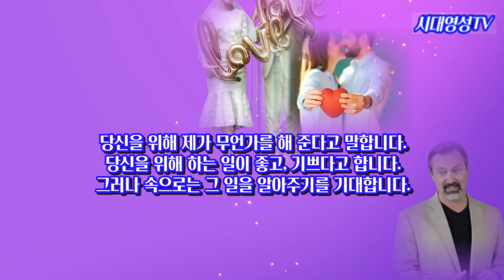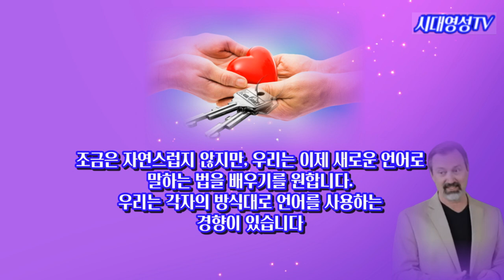아내를 사랑하는 기술! 데니실크! 그녀가 최고의 모습을 찾기까지... 그녀는 사랑받기 위해 태어난 존재이다!